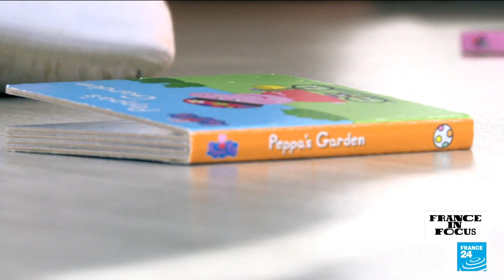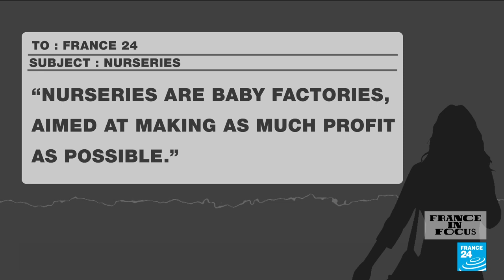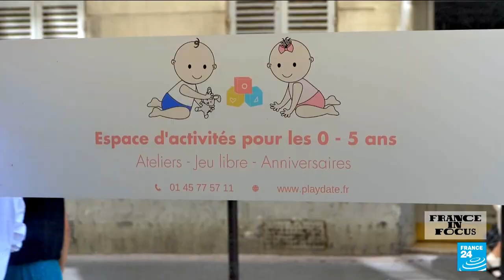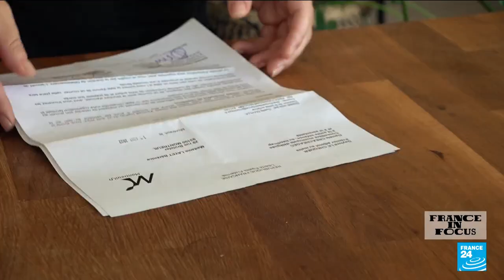Childcare crisis in France: Nurseries hit by staff shortages • FRANCE 24 English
When it comes to childcare, French parents like to enrol their little ones in crèches or daycare centres for children under the age of three. But these nurseries have been ringing alarm bells. Decades of cost-cutting measures have created a situation where many centres say they are no longer able to provide adequate care. Around half of France's 5,000 crèches say they can't find enough workers. To find out more about the challenges facing French nurseries, we speak to Fréderic Groux, a pediatric psychologist and a former educator for nursery school children.